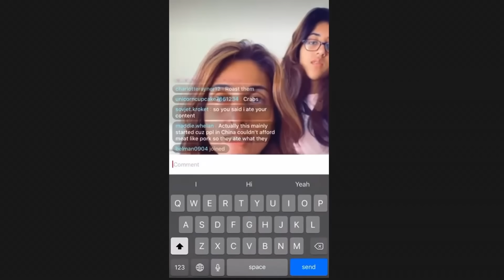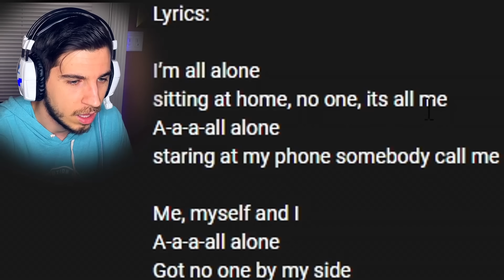Stop Letting Your Kids Think They Can Sing !!!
I like food,food,food,food,food,food and food

topic : "varli singh" , "varli new song"  , "varlicious tik tok" , " varli tik tok"